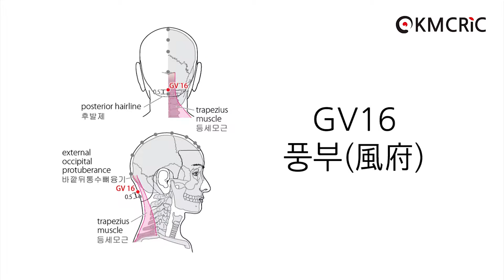[KMCRIC 표준경혈 DB] GV16 풍부(風府)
☞ GV16 풍부 (Eng sub) 영어 자막 보기

[부위]
목 뒤부위, 바깥뒤통수뼈융기(external occipital protuberance)에서 수직으로 아래쪽, 양쪽 등세모근(trapezius muscle) 사이의 오목한 곳.

In the posterior region of the neck, directly inferior to the external occipital protuberance, in the depression between the trapezius muscles.

[취혈]
앉은 상태에서 머리를 약간 뒤로 젖히고, 등세모근의 힘을 뺀 자세에서, 後髮際(posterior hairline)의 중점에서 뒤통수뼈(occipital bone)를 향해 손가락을 움직여 오목한 곳에서 취혈한다.

Note: With the head slightly extended in the seated position, loosen the trapezius muscle, the move superiorly from the midpoint of the posterior hairline to the occipital bone, GV16 will be found.

[침구법]
- 直刺 0.3～0.5寸
- 斜刺 0.5～0.8寸
- 不宜深刺 (深部에 延髓가 있으므로 不可深刺)